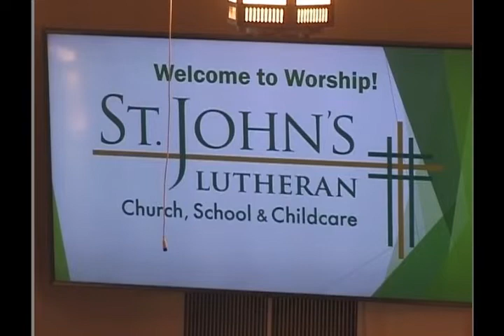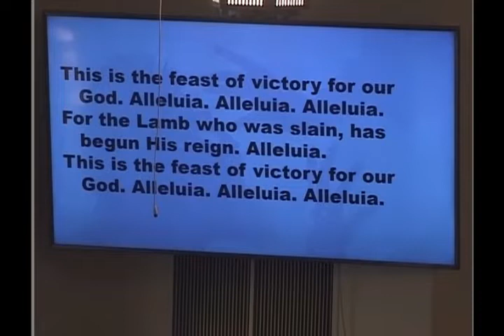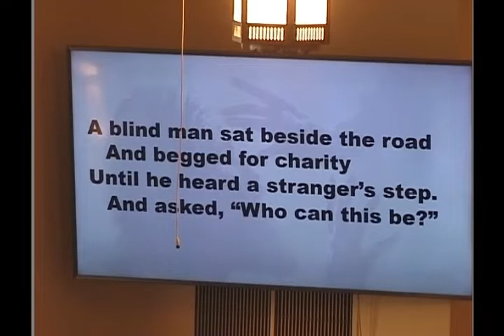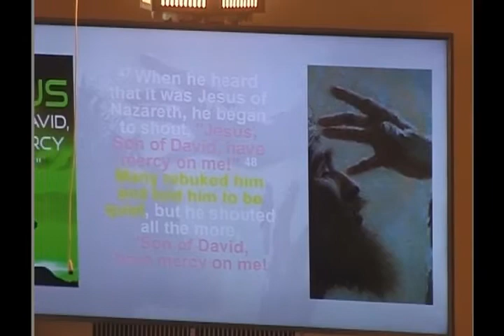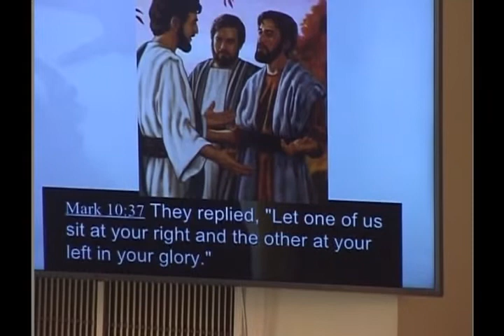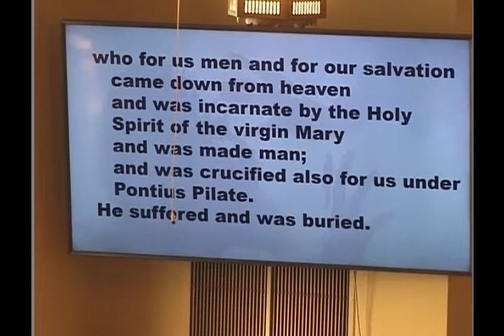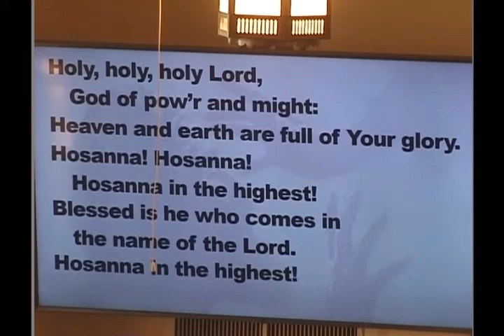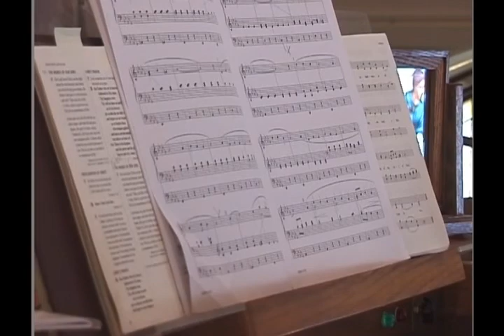October 24, 2021 Worship Service